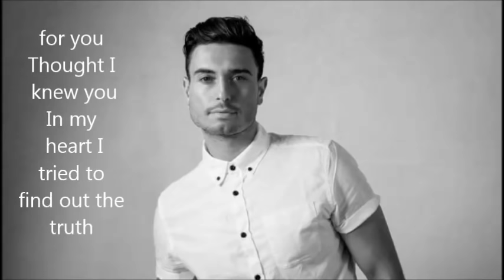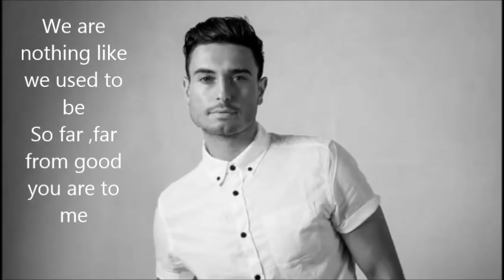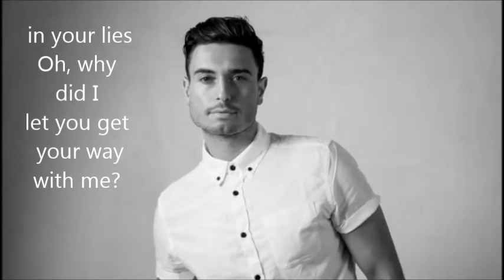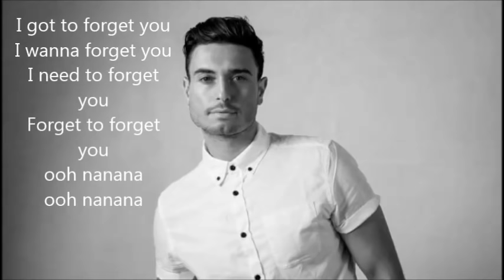Faydee - Far Away (Lyrics)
FAYDEE - Far Away (Lyrics on screen)
Music downloaded from iTunes
2014